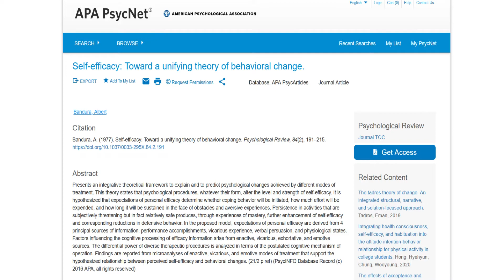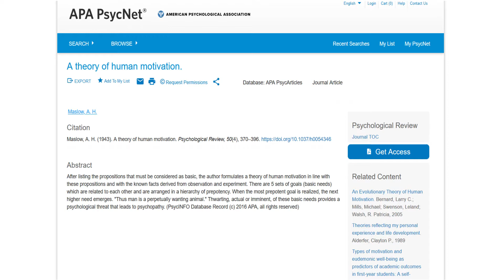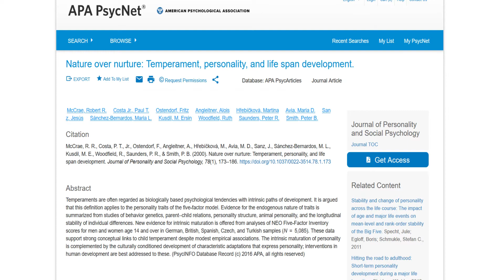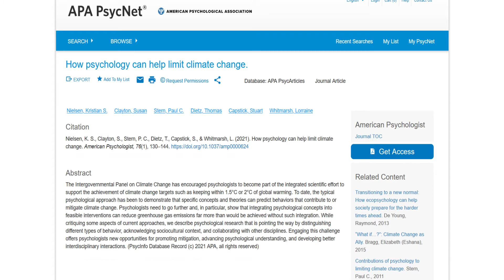Suggested Psychology Scientific Articles (Presentation Series Nº1)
Here is a brief presentation of some psychology scientific aricles. Below, you can find links to them. I hope you enjoy it.

Links:

Self-determination theory and the facilitation of intrinsic motivation, social development, and well-being.
The need to belong: Desire for interpersonal attachments as a fundamental human motivation.
A few comments on the contextual model and its proposed constructionist framing